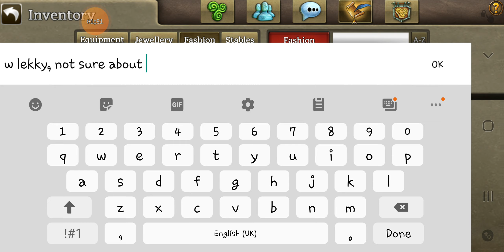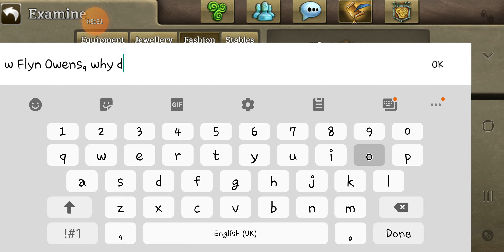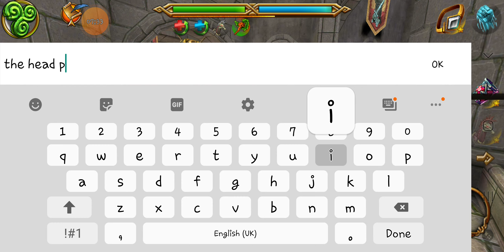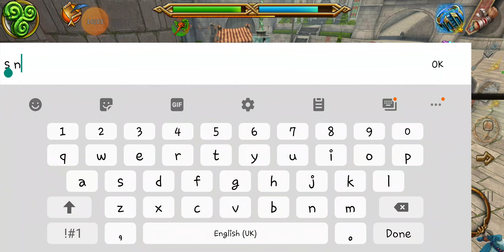Celtic Heroes- July 2021 Update (New fashion, chests, pets and more!)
I mean... plz someone tell me this looks good? :(